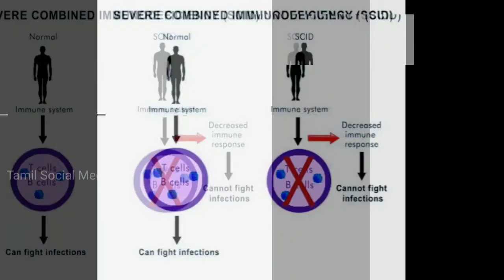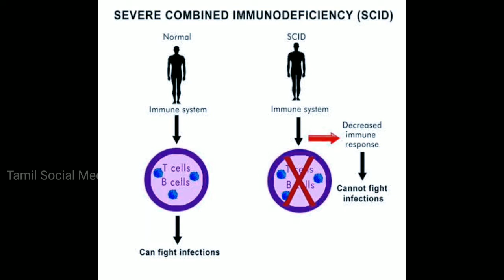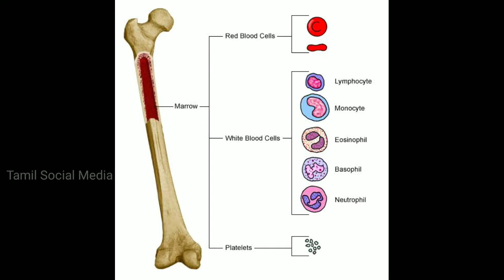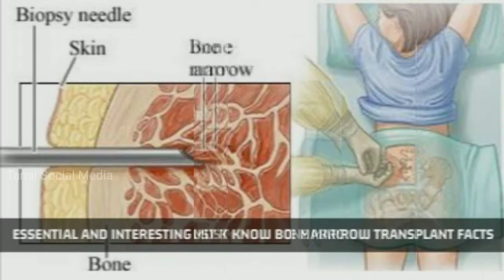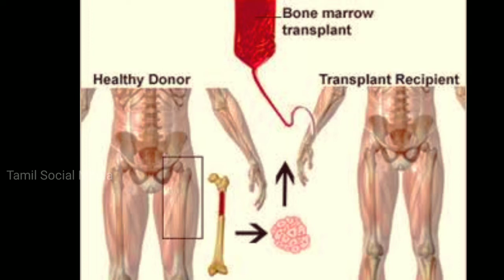Bubble Boy Disease Explained | Life time self isolation - Quarantine | Tamil Social Media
This tamil social media video explains the rare bubble boy disease happened in america .